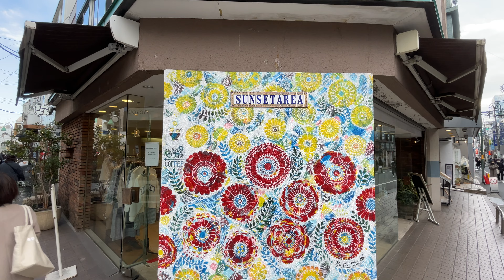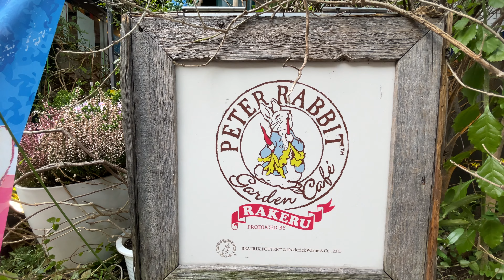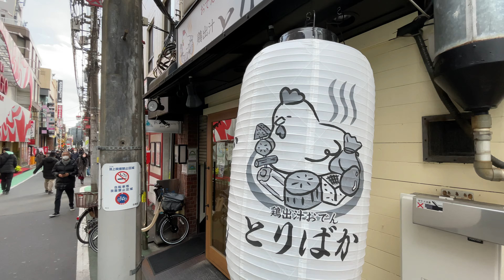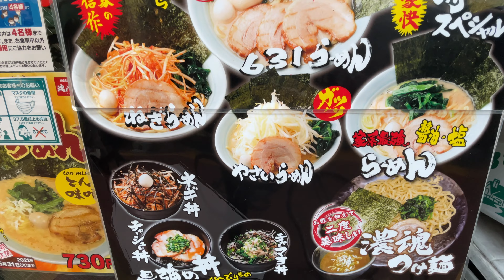🇯🇵 Emperor's Birthday Holiday Walk - Jiyugaoka to Midorigaoka - 2022 Tokyo・4K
This walk was filmed on February 23, 2022 at 2:26 pm starting naer Jiyugaoka Station (自由が丘駅) Meguro, Tokyo, Japan.

The walk is 3.3km (2 miles)